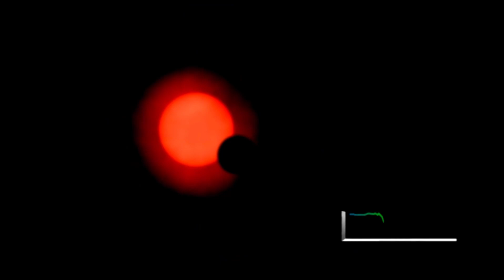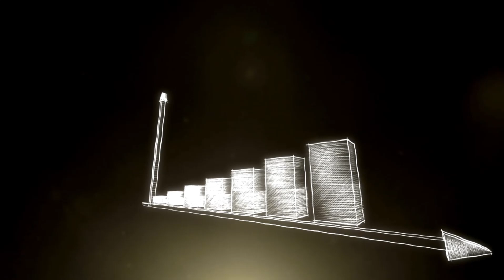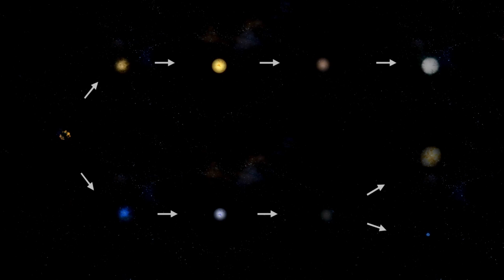Betelgeuse Supernova Explosion To Take The Night Sky ALL Over The World